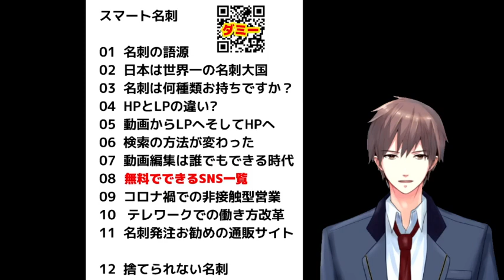無料でできるSNS一覧